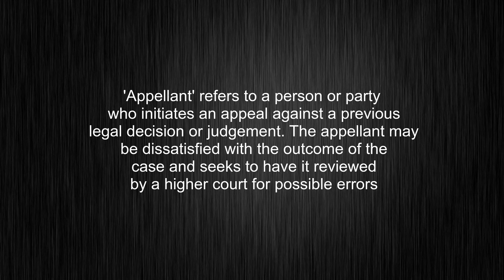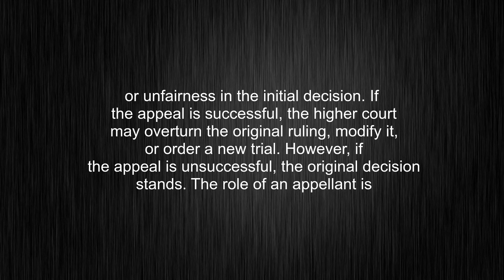What's the meaning of "appellant", How to pronounce it?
This video tells you what "appellant" means, how to pronounce it, what is appellant definition, provides a pronunciation guide and an accurate definition.